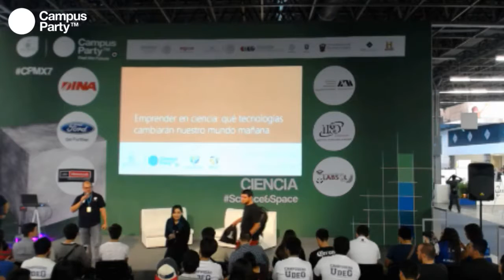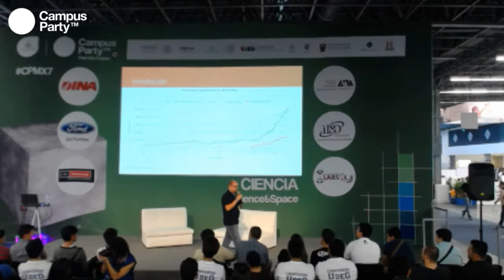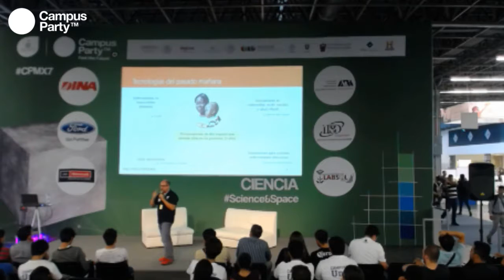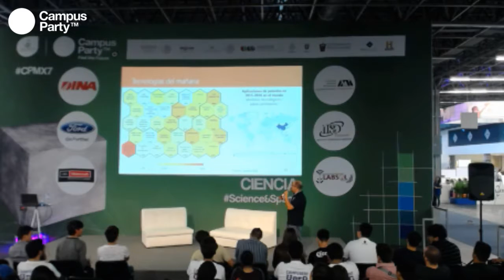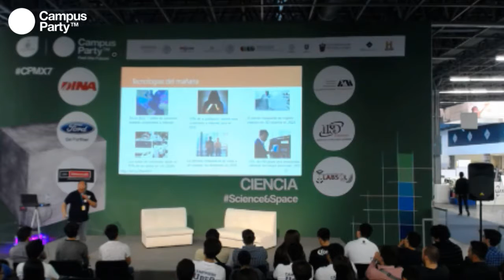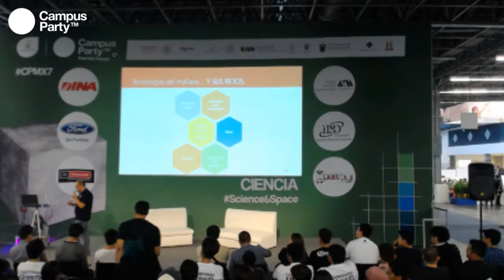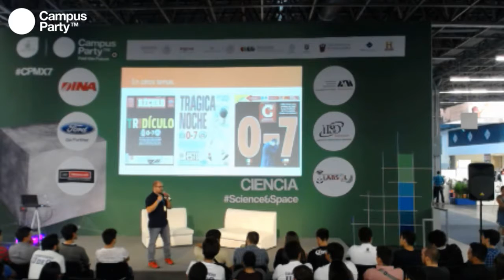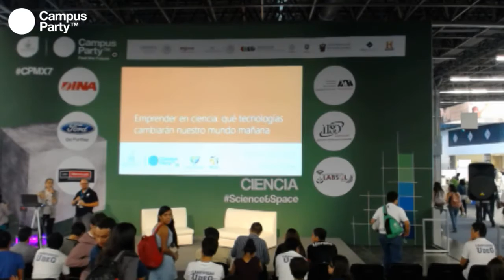CPMX7 Ciencia Dr Victor Sanchez Posible Emprender en ciencia Que Tecnologias Cambiaran nuestro mu